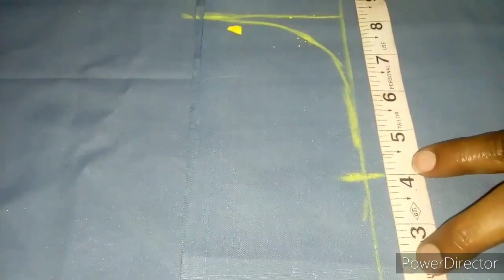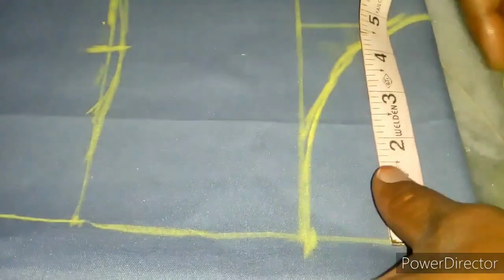Jacket. సింపుల్ ఈజీ గా ఇలా కుట్టుకోవచ్చు.simple, easy cutting and stitching